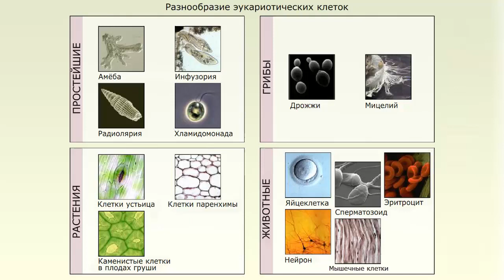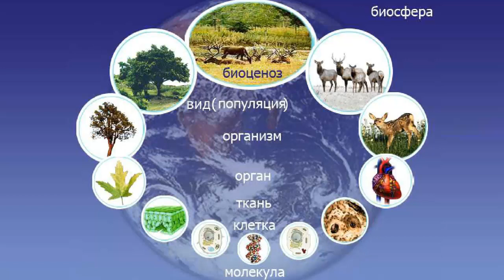От клетки до биосферы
Все живые организмы состоят из клеток.

Клетка может быть как отдельным организмом: простейшие, так и частью многоклеточного организма: растения, животного или гриба.
В этом случае клетки образуют ткани, а ткани - органы.
В согласованном взаимодействии клетки, ткани и органы образуют целостный организм.
Отдельные особи формируют вид.

Вид - это совокупность особей, имеющих сходное строение, ведущих сходный образ жизни, занимающих определенную территорию и способных к скрещиванию с появлением плодовитого потомства.

Представители любого вида бывают разделены на отдельные группы популяции.

Популяция - это совокупность организмов одного вида обитающих на одной территории и частично или полностью изолированных от других таких же групп.

Сообщества растений, животных, грибов и микроорганизмов, имеющих общие места обитания, формирует биоценоз.

Совокупность всех биоценозов Земли представляет собой живое вещество биосферы.

Биосфера - эта оболочка земли состав и структура которой определяется совместной деятельностью живых организмов.
В ее состав входит живое вещество, костное вещество и биокосное вещество.

Биокосное вещество образуются в результате взаимодействия живых организмов и факторов неживой природы.